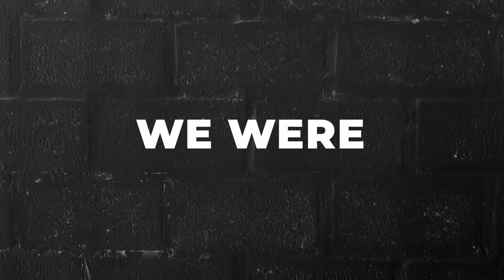Tested by a Tree | Keion Henderson TV